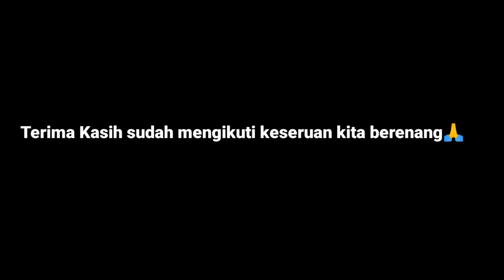Berenang..!! Emang kakak bisa...?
yuk ikuti keseruan kita🙏